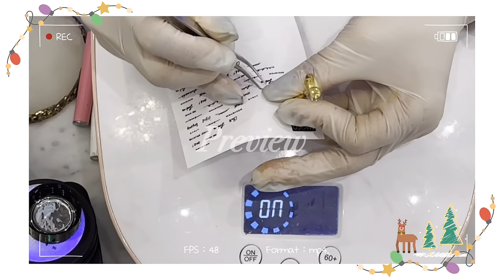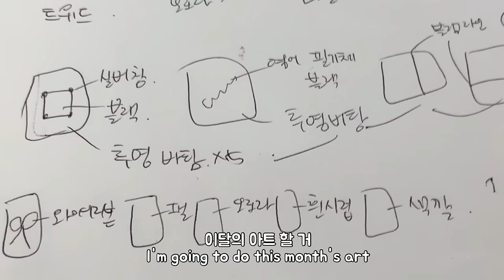Design days for a nail artist with 10-year experiences